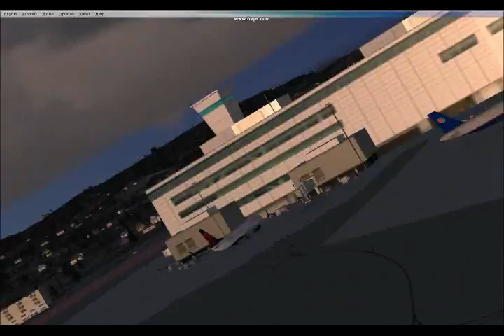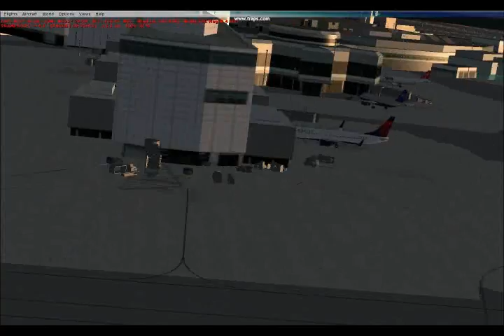FSX - San Fransico International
An aerial tour of KSFO